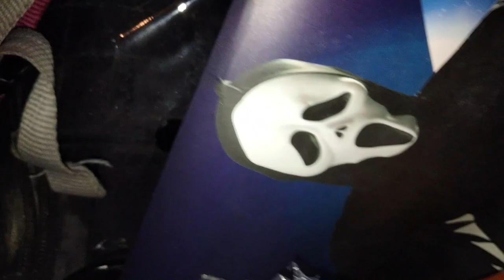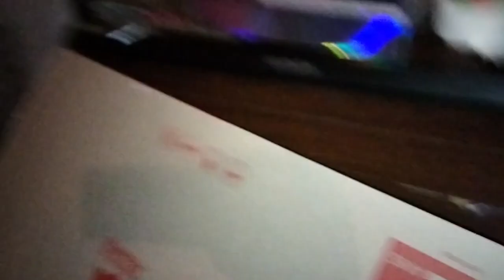GHOSTFACE M'ENFERME dans UN GARAGE HANTÉ ! 😱